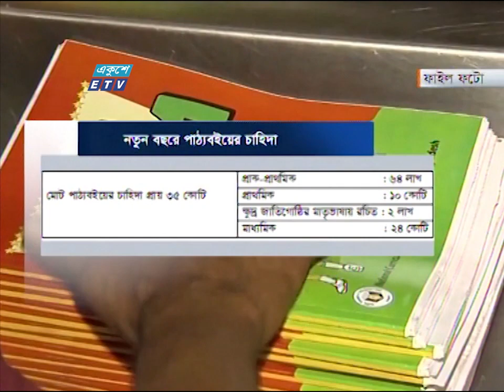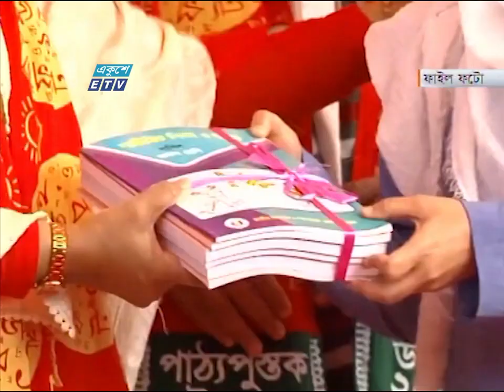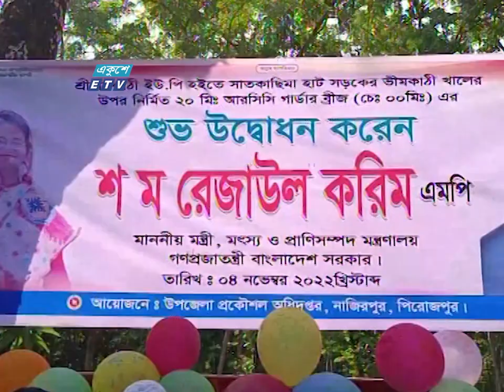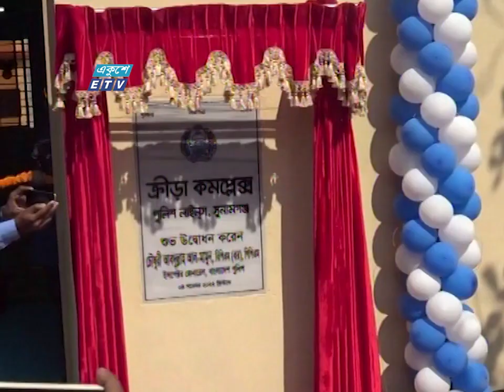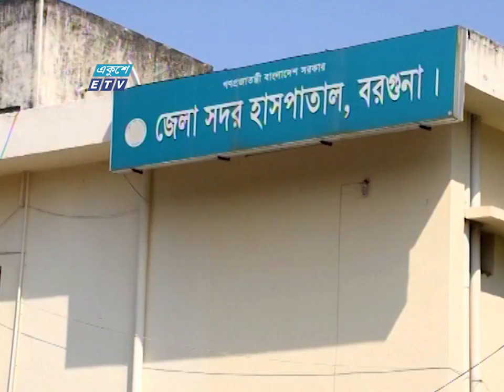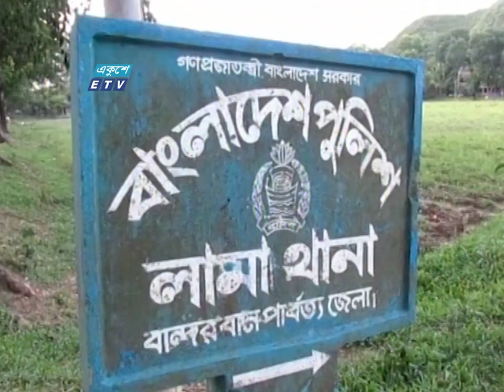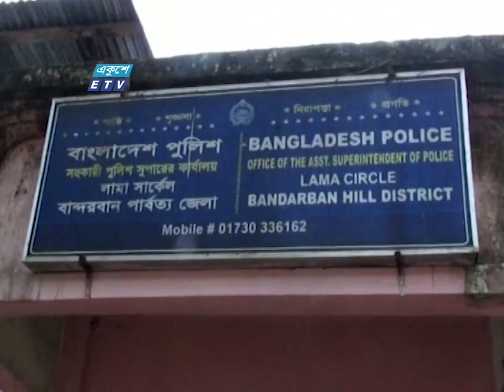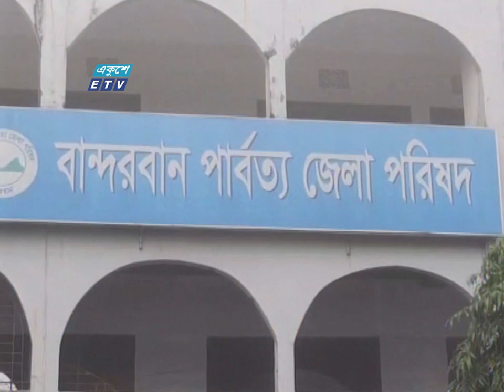06 PM News || সন্ধ্যা ০৬টার সংবাদ || 04 November || ETV News